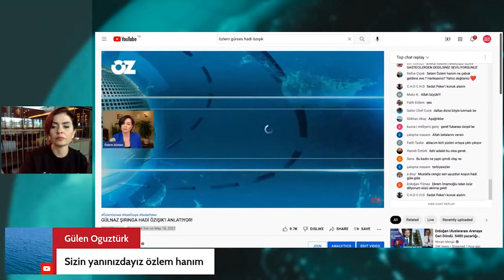HALA UTANMIYORLAR | ÖZLEM GÜRSES'TEN CEVAP